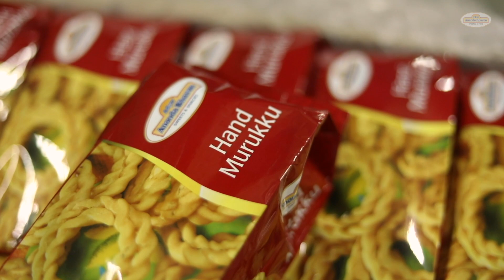Making of Kai Murukku | Adyar Ananda Bhavan Official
In this video, we show how we make one of Adyar Ananda Bhavan's special snacks - Kai Murukku, made specially using hands which gives the special taste of the Kai Murukku.

In a series of videos, we would like to show you how our Mega Kitchens work towards providing you with all the food that you have loved & trusted over the years!

You can now order Adyar Ananda Bhavan delicacies from wherever you are

Follow us,